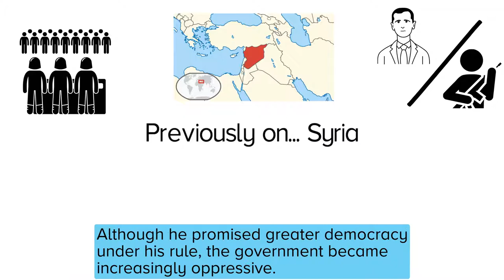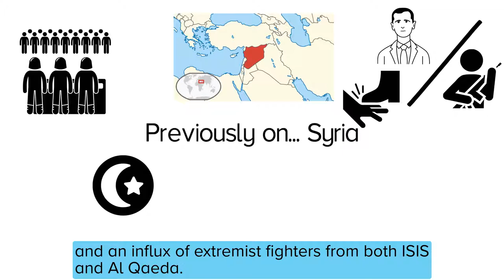Previously on... Syria (and the civil war following the Arab Spring uprising against Assad).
The Simple Politics guide to the war in Syria - where recently Bashar Al Assad allegedly has used a chemical attack on his people following the uprising as part of the Arab Spring.

Also in the Syrian war, Russia and the West have both been taking sides in the conflict.